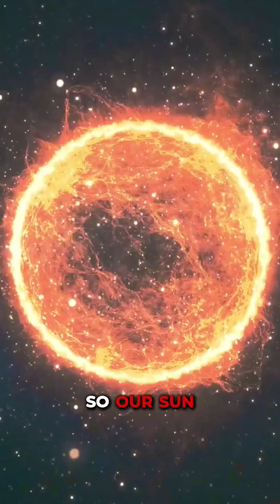What If a Quasar Entered Our Solar System?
Imagine you’re out for a walk on a lovely day, with not a care in the world. The birds are singing, and the sun is shining. Actually, the sun seems brighter than usual. And come to think of it, your skin feels kind of “funny.” It turns out that’s not the sun at all, but the radiation and gamma-ray filled light coming from a quasar! So, in short, you’re in serious trouble. How did a quasar even get here? And what would happen to Earth if a quasar moved into our neighbourhood?